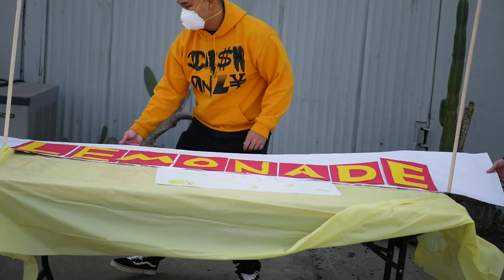Behind the Scene Guns, Lemons, Swords, and Blood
Director / Editor- Tyler Casey
Director of Photography- Andy Chen
Assistant Director- Josh Fields
VFX Artist-  Ariel Porta
Drug Dealer- Tavaris Tillmon
Hair and Make Up- Andrea Jaqueline
Gaffer- Spencer Brown
Best boy electric- Mike Doung
Best boy electric- Alex Long
Production Assistants- Landry Gapangwa, Dylan LaPierre, Dakota Lim Will Bargmann, Nick Buckwalter , Julie Ann Salinas